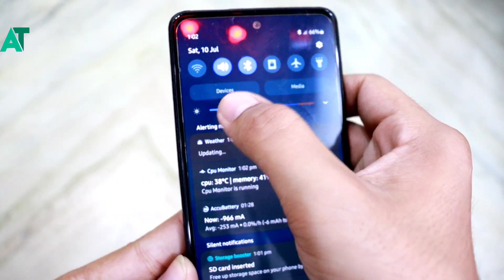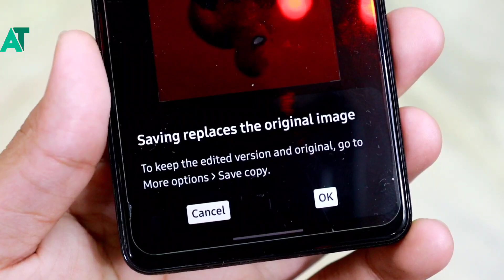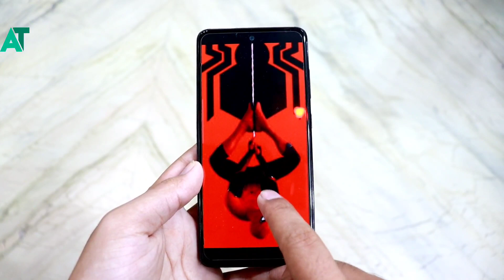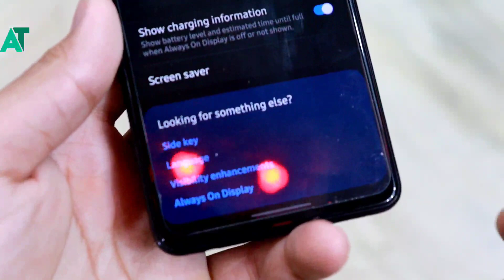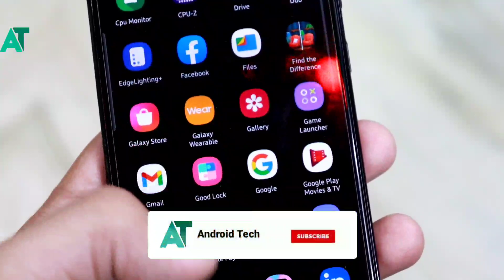All Samsung phone new features added | Activate it by doing this😮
《《《《《ANDROID TECH 》》》》》

《《《《《ANDROID TECH 》》》》》